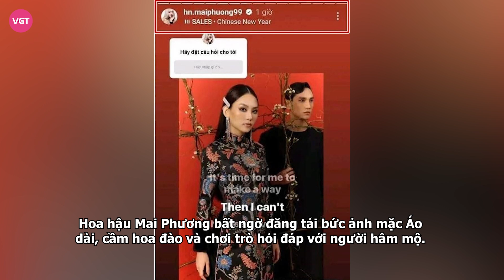Hoa hậu Mai Phương bất chấp nhảy nhót giữa sân bay khiến fan "ngán ngẩm", Thanh Thủy bị "ghẻ lạnh"?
Hoa hậu Mai Phương trở thành tâm điểm chú ý với mọi nhất cử nhất động đều bị soi mói và chỉ trích. Dù đã lên tiếng xin lỗi, thế nhưng nàng hậu vẫn bị cho là chưa biết hối lỗi và chỉ nói cho qua chuyện.

Những ngày qua, Mai Phương có lẽ là nàng Hậu được nhắc tên nhiều nhất trên khắp các mặt báo bởi vào đúng thời khắc đêm Giao thừa 2023, Hoa hậu Mai Phương bất ngờ đăng tải bức ảnh mặc Áo dài, cầm hoa đào và chơi trò hỏi đáp với người hâm mộ. Tuy nhiên, Mai Phương lại sử dụng phần âm nhạc ghép vào là ca khúc Chinese New Year.